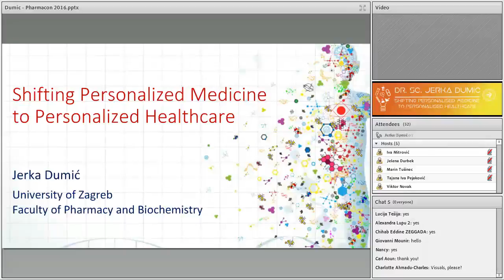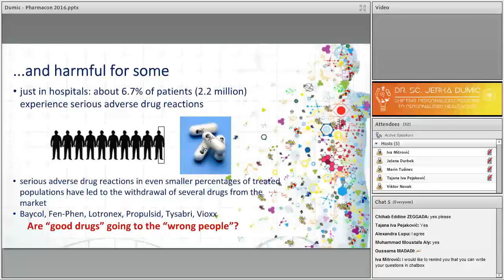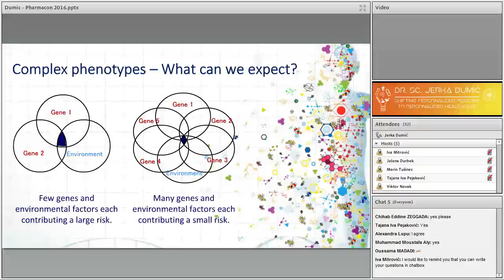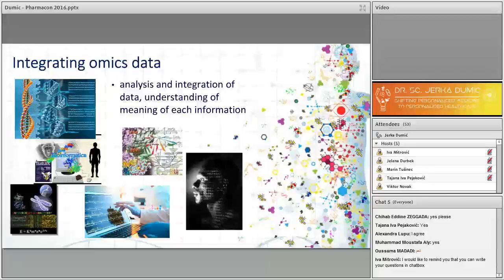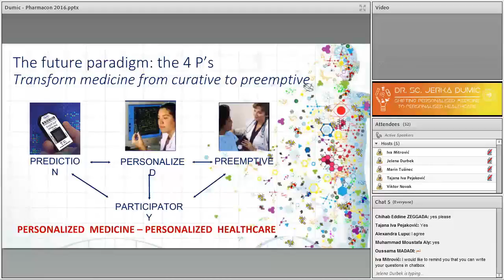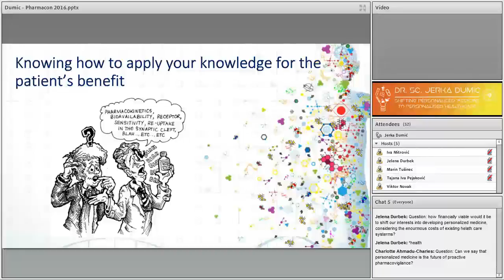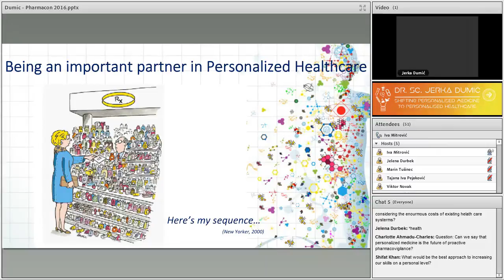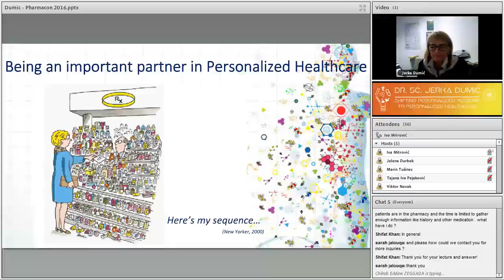2nd CPSA Virtual Congress - dr.sc. Jerka Dumić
2nd CPSA Virtual Congress